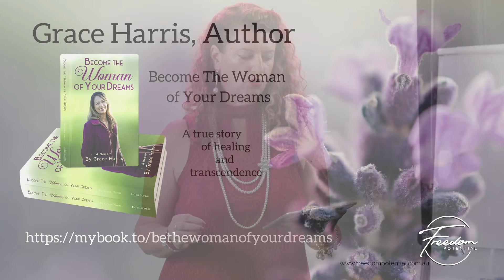Grace Harris @ Freedom Potential Launch - "Become The Woman of Your Dreams"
What is your Paradigm of Self-Love?  Are you thinking, deciding and acting from a fear-based energy or from a fearless paradigm?  Discover how you can become the best version of you!

Business Strategist and Transformational Coach Grace Harris introduces the launch of her memoir "Become The Woman of Your Dreams" at the launch of Marin Renaud's and Anastasia Grace Deyour's Freedom Potential Centre at Varsity Lakes in the Gold Coast Australia.